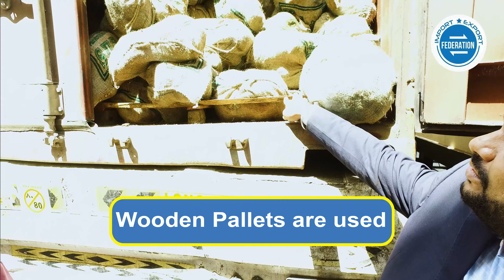सूरन एक्सपोर्ट दुबई - १२ महीने चलनेवाला प्रोडक्ट - Suran Elephant foot yam Export to Dubai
साऊथ इंडिया का बहोत ही पॉपुलर और कम इन्वेस्टमेंट में एक्सपोर्ट होनेवाला प्रोडक्ट है सूरन. देखिये इस वीडियो में लाइव दुबई अल अवीर मार्केट में कंटेनर ओपनिंग और रेट
आप भी फेडरेशन के साथ जुड़कर अपना एक्सपोर्ट शुरू करे
धन्यवाद
Import Export Federation
Pune/ Mumbai / Dubai
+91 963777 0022/ 33/ 44